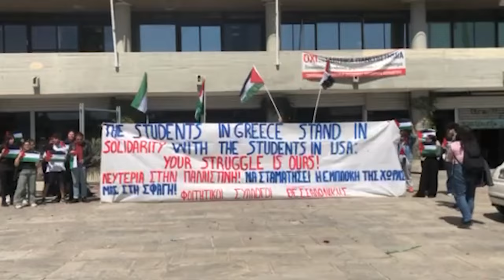Φοιτητικοί Σύλ.Θεσσαλονίκης: Παράσταση διαμαρτυρίας σε συμπαράσταση στους συναδέλφους τους στις ΗΠΑ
*Δείτε εδώ:*